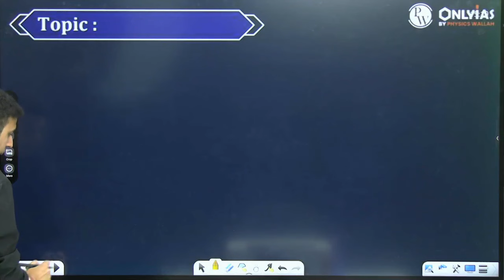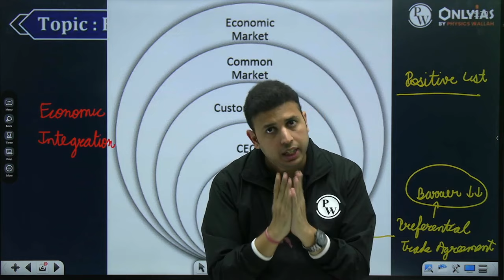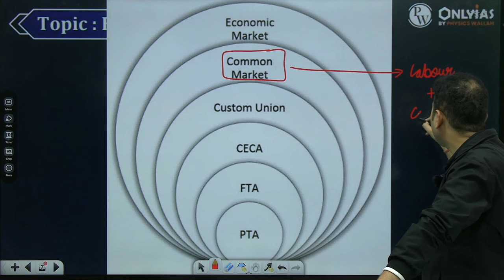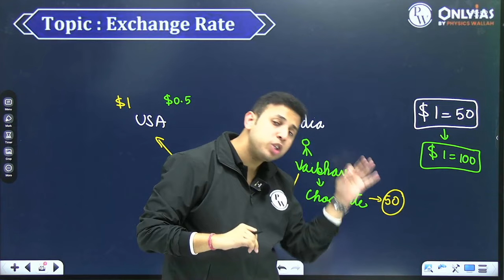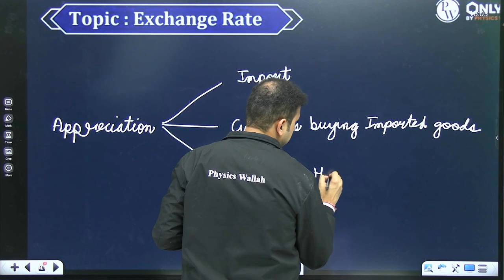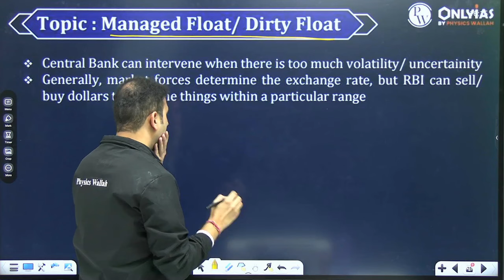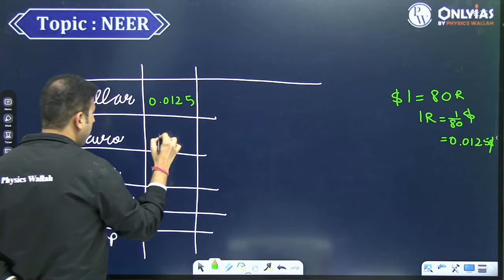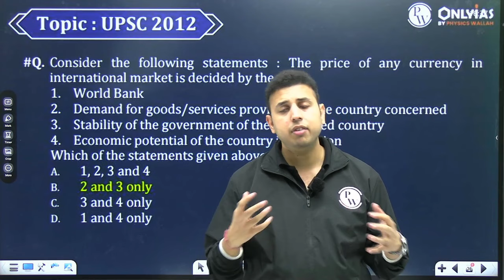India’s Foreign Exchange and Foreign Trade FULL CHAPTER | Indian Economy Chapter 22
Gain a comprehensive understanding of India’s Foreign Exchange and Foreign Trade with our in-depth coverage of Chapter 22 from the Indian Economy series! 📈 Explore the nuances of international trade, foreign exchange reserves, and the economic implications for India. Whether you're an economics enthusiast or preparing for competitive exams, this video provides essential insights.

⏳ 𝐓𝐢𝐦𝐞𝐬𝐭𝐚𝐦𝐩𝐬

00:00 - Introduction
00:44 - Open and closed economy
06:15 - Economic integration
25:28 - Exchange rate
46:54 - Exchange rate regime
56:12 - Managed float/ Dirty float
59:09 - Import cover
1:01:31 - NEER and REER
1:15:52 - PYQs
1:18:54 - Thank You Bachhon!